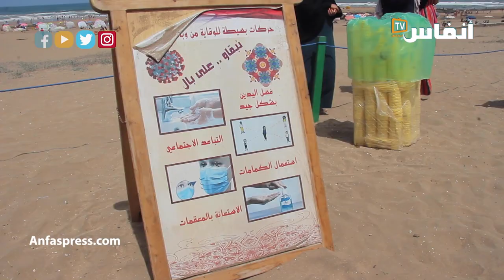شاطئ للامريم..مؤسسة ليدك تواصل تعبئتها لإنجاح برنامج شواطئ نظيفة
أشرفت مؤسسة ليدك لأعمال الرعاية على تنفيذ برنامج شواطى نظيفة بشاطىء للا مريم و بشاطئ النحلة، و تتواصل هذه الأنشطة منذ بداية الفترة الصيفية إلى غاية متم شهر غشت 2021.
و شمل البرنامج العديد من الأنشطة الموجهة للأطفال، فضلا عن أنشطة تحسيسية بالتهديد البيئي الذي يمثله تلوث البلاستيك على البحار.
وتوجت المجهودات المبذولة بشراكة مع عدد من الجمعيات الوطنية و المحلية من تجميع  النفايات البلاستيكية بالشاطئين في عملية عرفت نجاحا كبيرا وساهمت في تخليص أماكن الإصطياف من هذا الكم الكبير من النفايات.

# أخبار_عاجلة